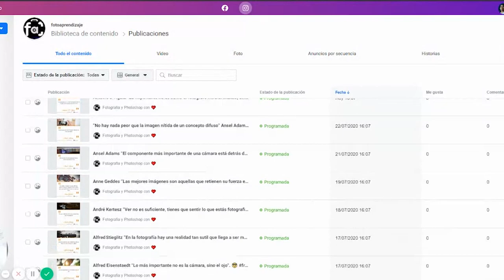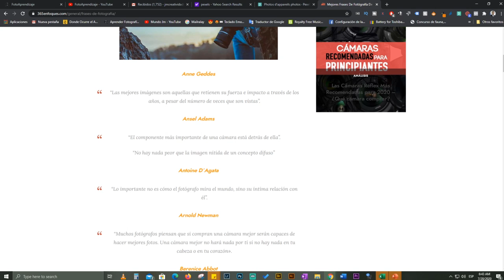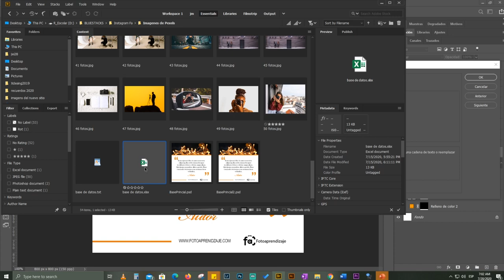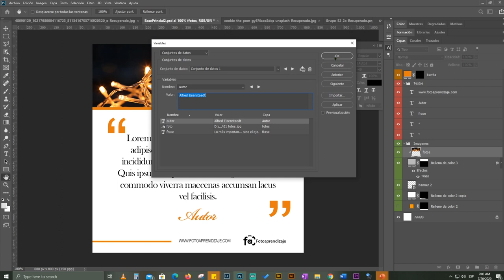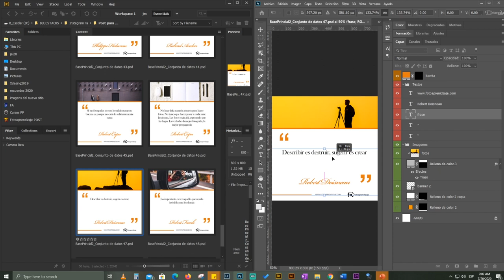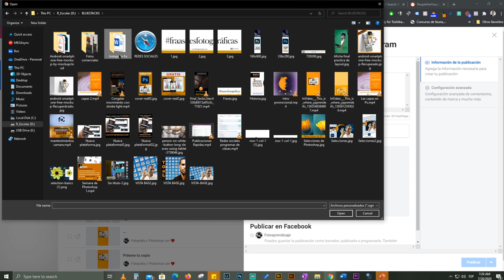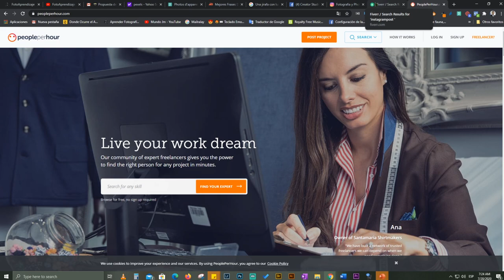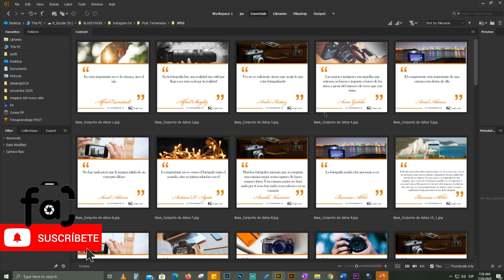Crea, automatiza y programa PUBLICACIONES en Instagram 2020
Clases personalizadas Solo tu y yo.

Vende mi curso y gana 😍dinero por cada ventas que realices

Conoce más de nosotros :
👉🏻 Instagram @fotoaprendizaje ( Las mejores fotos en un  solo Instragram)

( El mejor blog de fotografía y Photoshop)